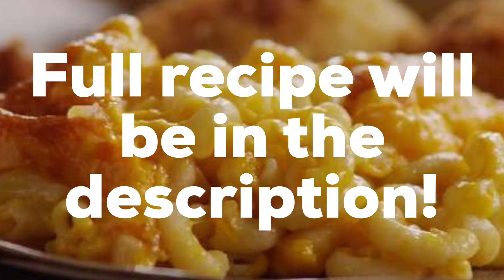BAKED MACARONI AND CHEESE RECIPE!!!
1 16oz box of elbow pasta
1 can of evaporated milk. (use 2 cans for a creamier consistency)
1 stick of butter
1 8oz package of shredded Coby & Monterey Jack cheese
1 8oz package of sharp cheddar cheese
2 16oz blocks of cheese (your choice)
2 large eggs
1 tsp black pepper
1/4 tsp seasoning salt
1/2 tsp complete seasoning